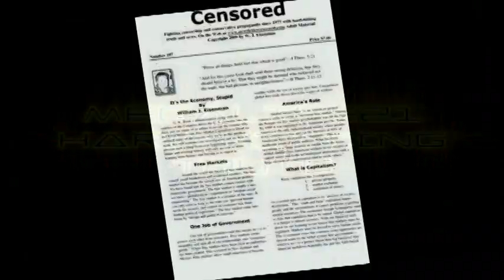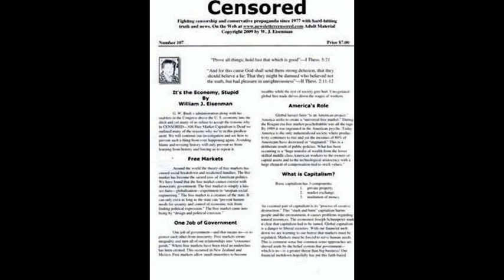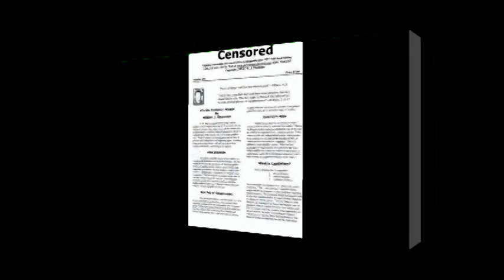Christie Scandal-Conservative War on the Poor Should be Against Them-Steroid Cheaters in Sports